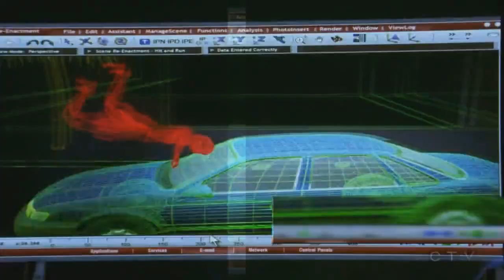CSI Piotr Fronczewski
full version o_O